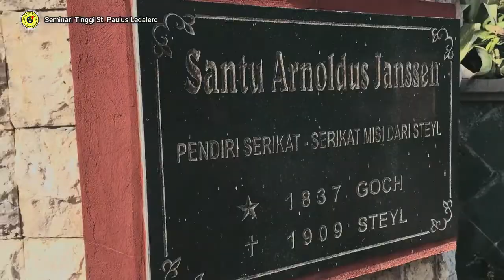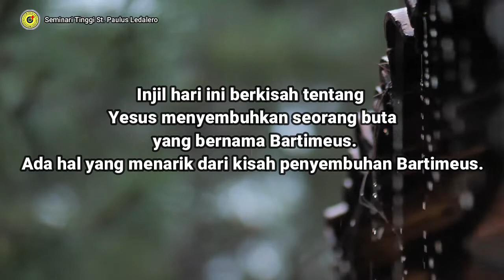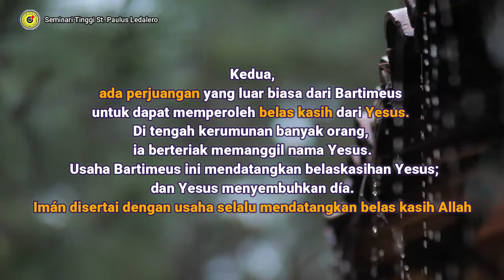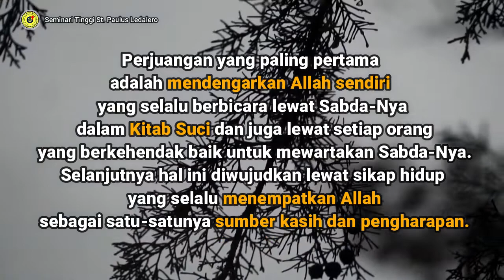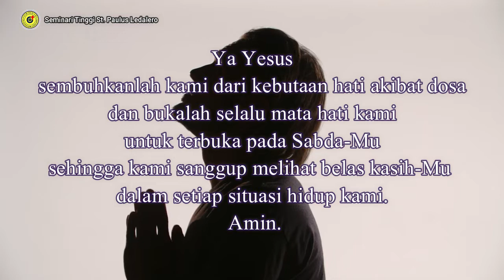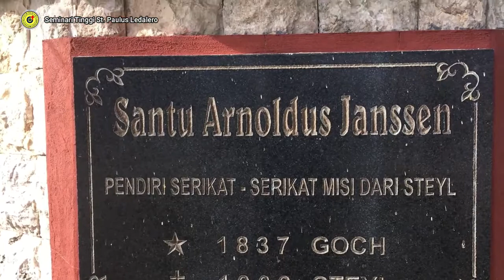BERIMAN SEPERTI BARTIMEUS- (Minggu, 24 Oktober 2021) - Renungan Harian Frater Ledalero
Renungan : Fr. Vodi Siga, SVD